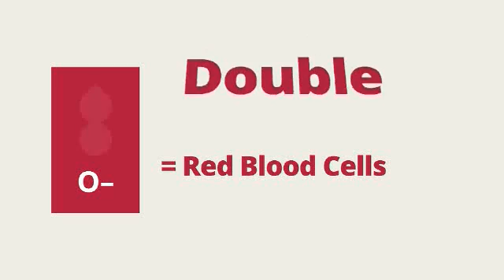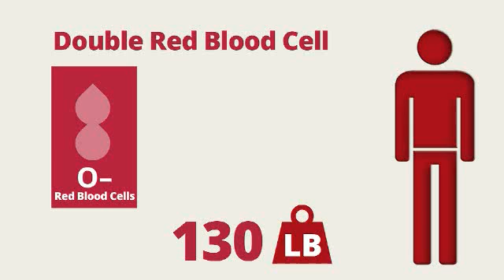Blood Type O Negative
O Negative is called the Universal Blood type because it can be transfused into any patient needing a blood transfusion. O Negative blood can help save any and all trauma patients, premature babies, and cancer patients. But it is also the only blood type that can save O Negative recipients.